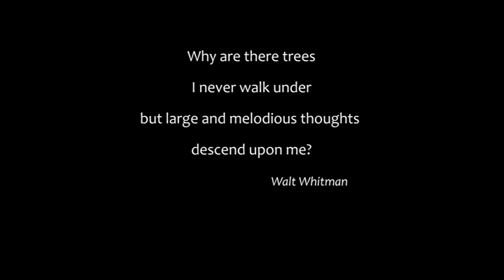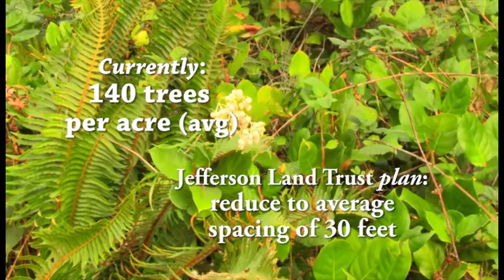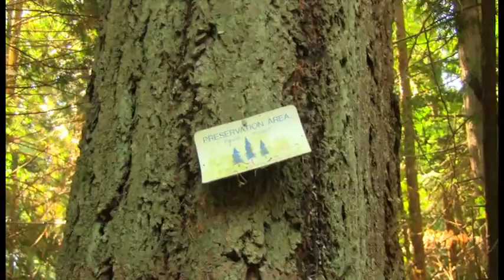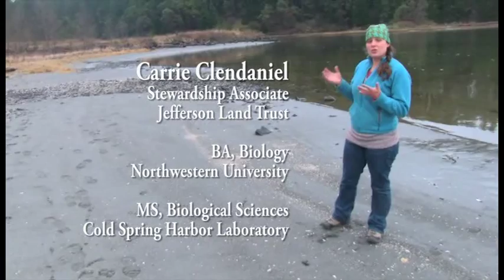A Light in the Forest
The Bulis Forest Preserve is 130 acres adjacent to Fort Townsend State Park, donated to Jefferson Land Trust in 1997 by Erika Bulis in memory of her husband, Janis. Erika provided the means to care for the property by setting aside a 28-acre section as a working forest to financially support the permanent preservation of the remaining land in a natural state.
“The 28 acre working forest is like a built-in stewardship fund for the preserve. The remaining 100 acres is permanently reserved for habitat—for natural forest succession. Having the working forest helps to ensure there's a way in which that legacy is honored and protected forever,” says Erik Kingfisher, Jefferson Land Trust Stewardship Director
The stewardship of the preserve reflects both Janis’s and Erika’s relationship to the land. “Jan loved the forest. He loved to wander out there without a compass. We used to go out together and try to get lost and then find our way back, and doing that we found places around there that were very unique,” said Earl Kong, a retired forester who worked with Janis on the property beginning in 1991 and continues to help with its management today. “Jan was more of the forestry management type, and Erika liked the wild land look,” Earl told us.
In the autumn of 2014, we began a timber harvest at Bulis to replenish the preserve’s stewardship fund and promote timber productivity in the working forest area. Earl helped with the harvest; “we are harvesting timber, but it's going to stay a forest,” he explained. “You could think of it as a thinning. It’s called individual tree selection harvest.”
Sustainable forest management includes keeping trees at three levels of growth: an overstory of large trees, a middle story of intermediate trees, and an understory of relatively young trees.
On the Bulis working forest, selective harvest of mature trees removed dense, slow-growing clusters and gave intermediate trees more light and room to grow, helping the forest become more productive. Then a replanting of cedars in shady spots and Douglas firs in sunny areas will accelerate the rate of timber growth. When the intermediate trees grow large enough so that they begin to compete against each other for space, water, and nutrients, another thinning operation will take place.